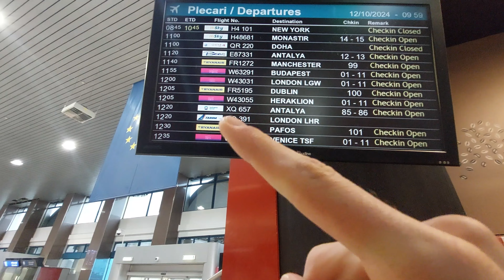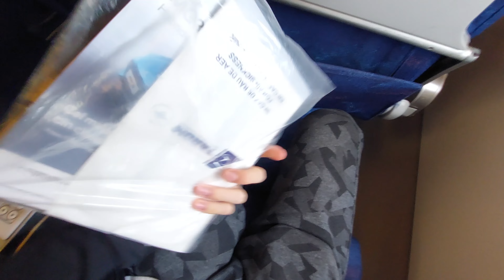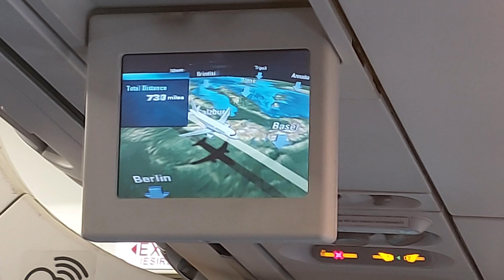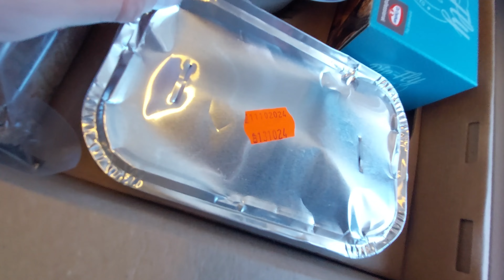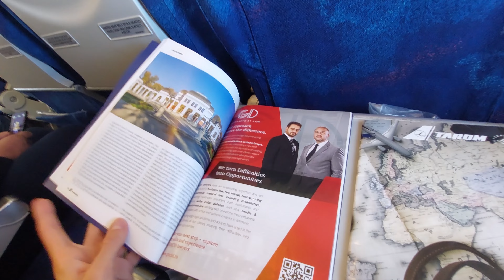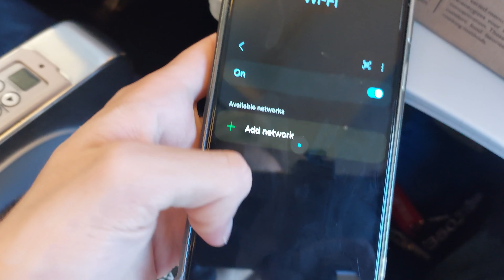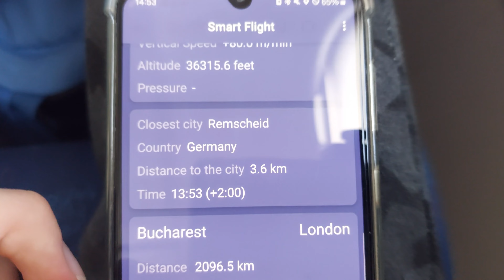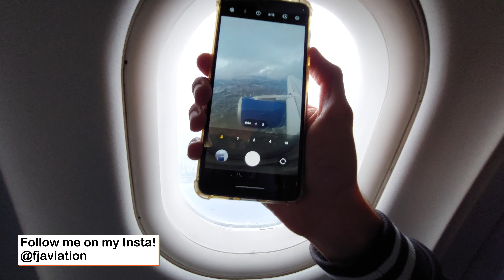Flight Review: Tarom A318 Bucharest - London Heathrow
Flying on the soon-to-be-retired Airbus A318 - the smallest type of the A320 family, also sometimes called the "Babybus", wasn't a trendy aircraft type. 80 prototypes were ever produced and only a small amount of them is still active today. TAROM, the Romanian national carrier used to operate 4 of these babybuses, now only 1 is left in service - the one I flew in this video from Bucharest to London Heathrow - a route which is a thing of the past now since TAROm sold the slots in LHR.

Please let me know in the comments if you enjoyed watching it & if you're not subscribed yet, then please consider subscribing and perhaps check out other videos on this channel if you enjoyed it! Thanks a lot :D

All footage was filmed by the FJ AviTravel team.

Chapters:
0:00 - In medias res
1:31 - Bucharest Airport Terminal
3:27 - A318 arrival & planespotting
4:36 - Boarding
5:27 - Cabin & seat
7:22 - Pushback & taxi
8:47 - Takeoff
10:57 - Food Mood ep.??
13:35 - Cruise
16:50 - Lavatory check
18:21 - Thoughts about flight
21:27 - Descent into LHR
22:12 - Approaching Heathrow
23:45 - Landing
25:30 - Final moments of the A318